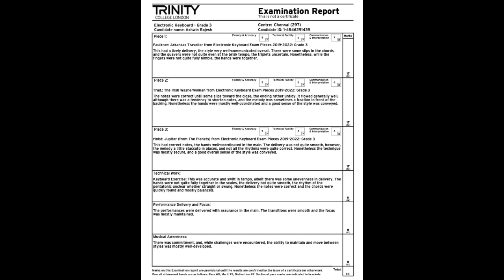Ashwin Rajesh got 78 marks with merit in online grade 3 practical trinity exam